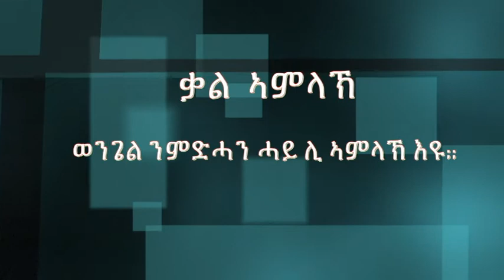MaEzer Semay Tv and Radio Network : ፓስተር መረስዕ ኣብራ